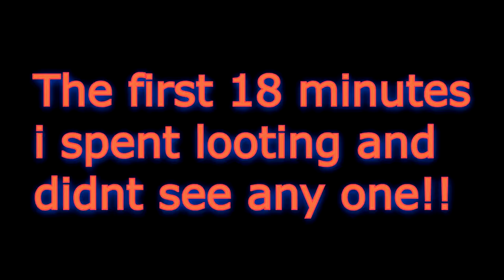NOT TOO BAD TO SAY 3 MONTHS OFF!!! H1Z1